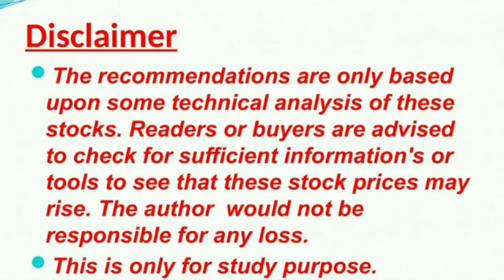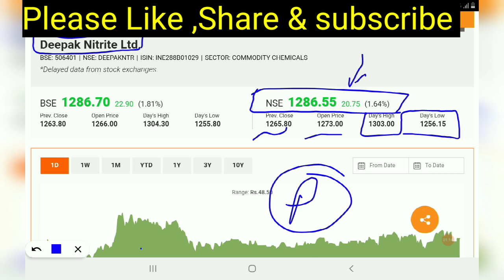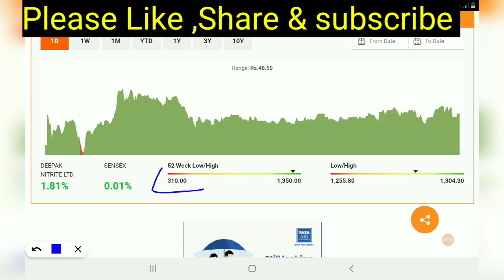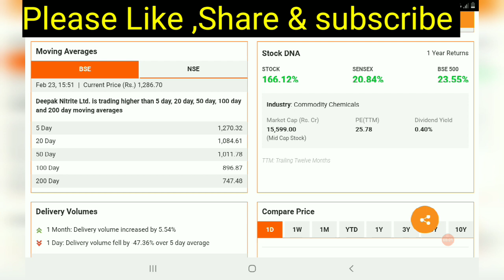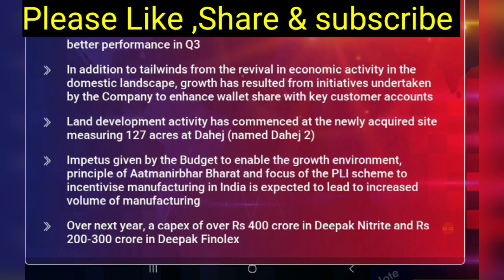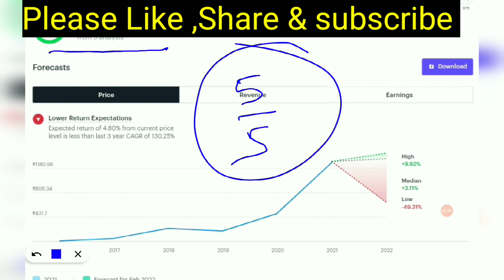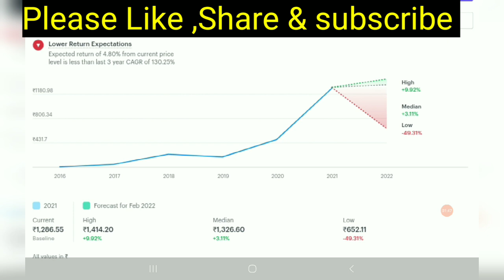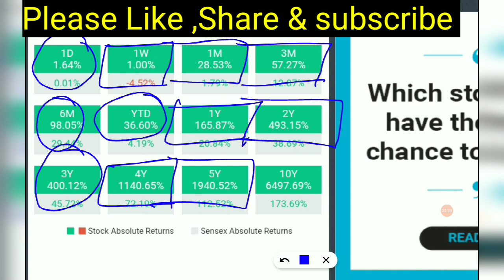Deepak Nitrite मैनेजमेंट ने दिए तेजी के कई संकेत